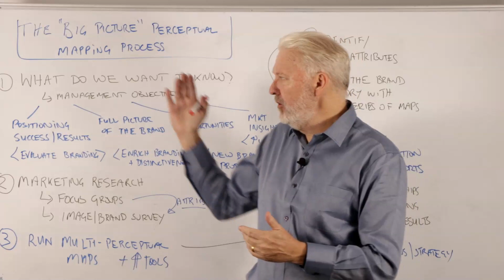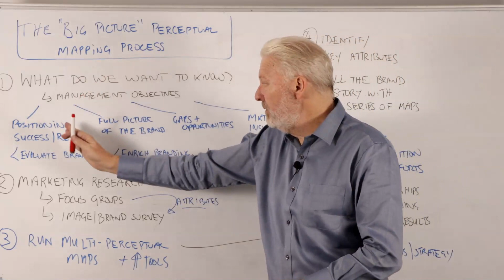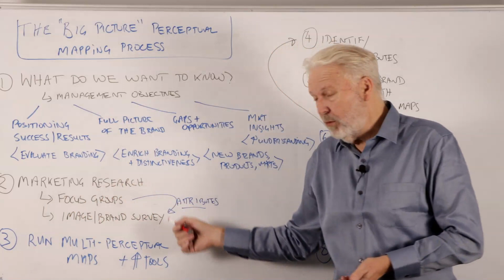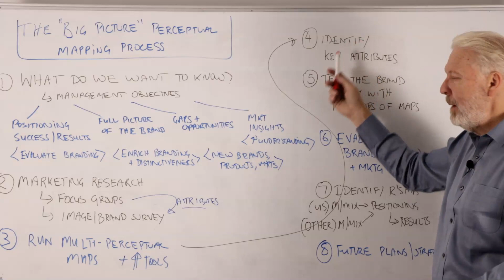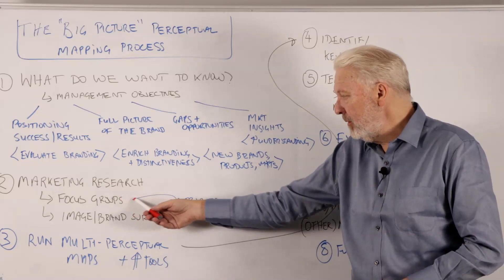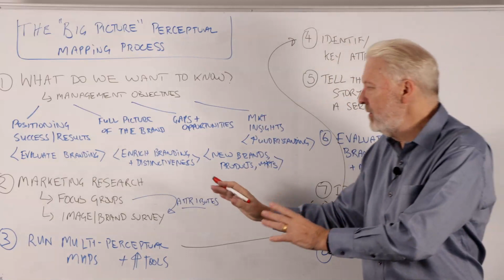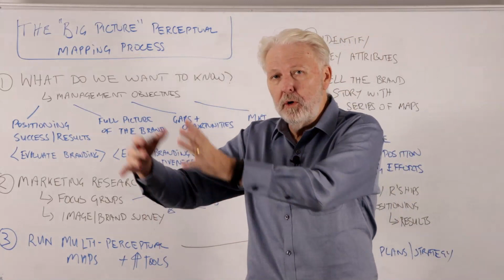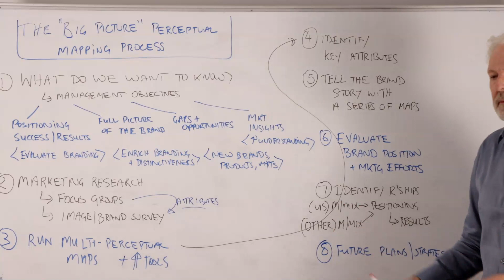Why We Should Use Perceptual Maps in Marketing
This video gives you a big picture view of why we using perceptual maps in marketing and what we're trying to achieve. And along the way, we also connect mapping analysis to the overall marketing process.